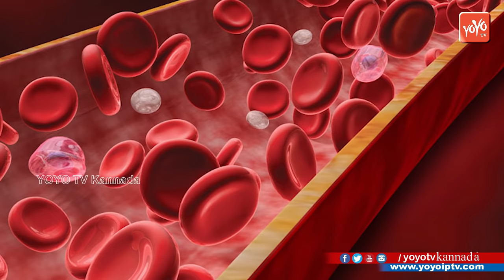ನೀರಿನಲ್ಲಿ ನೆನೆಸಿಟ್ಟ ಶೇಂಗಾ ತಿನ್ನೋದರಿಂದ ಆಗುವ ಪ್ರಯೋಜನಗಳು ತಿಳಿದರೆ ಆಶ್ಚರ್ಯಪಡುತ್ತೀರ | YOYOTVKannadaHealth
Amazing Health Benefits and Uses Of Peanuts ನೀರಿನಲ್ಲಿ ನೆನೆಸಿಟ್ಟ ಶೇಂಗಾ ತಿನ್ನೋದರಿಂದ ಆಗುವ ಪ್ರಯೋಜನಗಳು ತಿಳಿದರೆ ಆಶ್ಚರ್ಯಪಡುತ್ತೀರ YOYOTVKannadaHealth